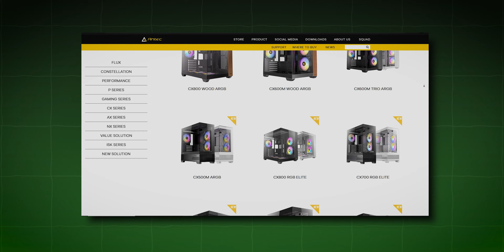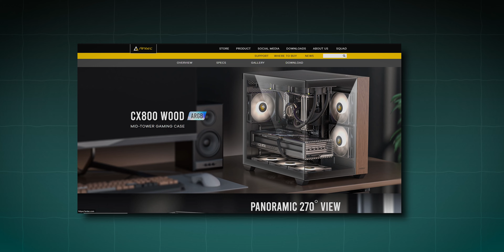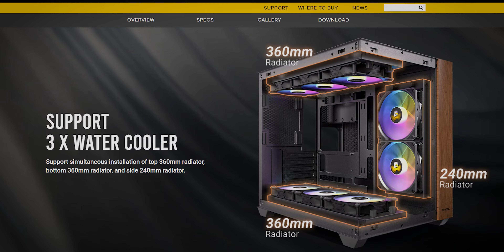Best Budget ARGB Case under 6500 ? Antec CX800 Wood ARGB Review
Let's unbox & review the Antec CX800 Wood RGB Cabinet in today's video to see if its the best budget case in India under 6500 to 7000.
Call or Whatsapp for PC Builds - 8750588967 (Karan Singh)
What are your views on the Antec CX800 Wood RGB case, Do you think if its the best cabinet under 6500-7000 ?
0:00 Introduction to CX800 Wood ARGB
1:09 Build Quality
2:25 Design
3:04 Fan Setup
4:38 Radiator Support
5:37 DIY Features
6:15 Inside the Case
8:23 Included Dust Filters
8:45 Top IO Panel
9:10 Final Thoughts